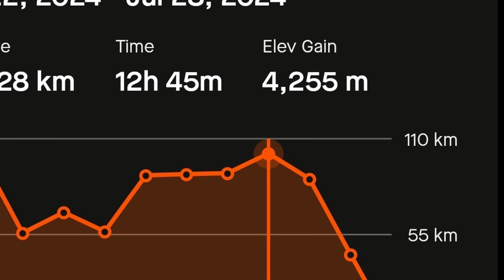PEAKING FOR THE SQUAMISH 50 | 2024 Run VLOG #19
A weekly video series featuring my training for the week. This week we recap my training since Minotaur and feature a full training week leading into Squamish.

STRAVA Runs featured:

Related content

▶ PART ONE: GETTING READY TO CRUSH THE MINOTAUR SKYRACE IN THE ALBERTA MOUNTAINS | 2024 Run VLOG 17

Trail runner based in Ontario, Canada

Road runner who fell in love with trail running and ultramarathons since 2021. Chasing mountains and adventures as I compete in ultramarathons in stunning locations around the world.